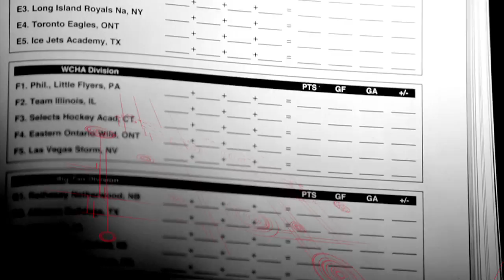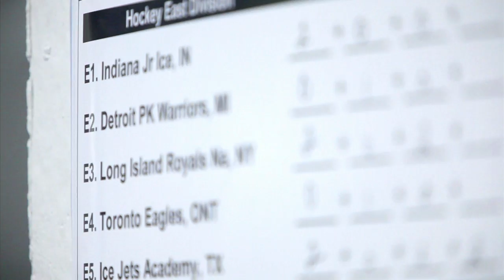Making of a Royal - Episode 6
Making of a Royal follows NHL Hall of Famer Pat LaFontaine as he coaches the Long Island Royals' AAA Midget National team.  In episode six the Royals head to the midwest to take on some of the top talent from around the world at the 2011 Bauer International Invite.